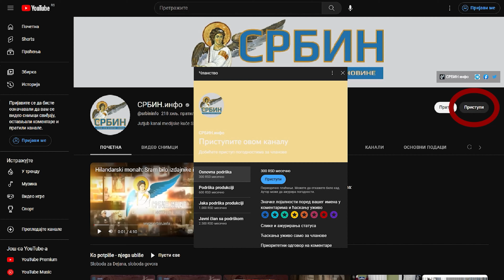Skupština - Žaklina opet nervira Brnabićku sa pitanjima. Ana morala da je prekine i da ...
U DINARIMA
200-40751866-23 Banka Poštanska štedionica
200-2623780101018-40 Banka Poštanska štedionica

U DEVIZAMA:
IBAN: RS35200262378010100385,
SWIFT: SBPORSBG ,